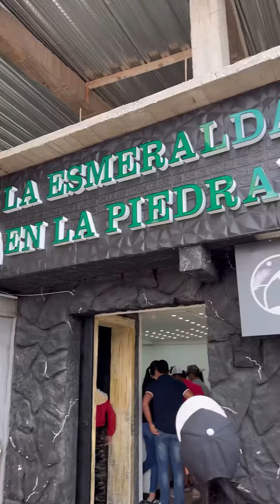Viva la minería 🙏🏻♥️